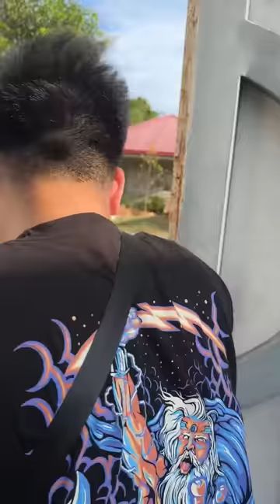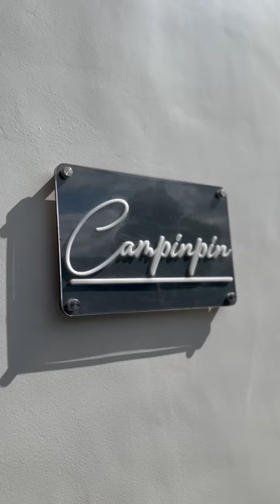PANGARAP NA REGALONG BAHAY PARA KAY MAMA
Official links for the shirts (SERGE Apparel): ⬇⬇⬇
"Tiktok Shop"